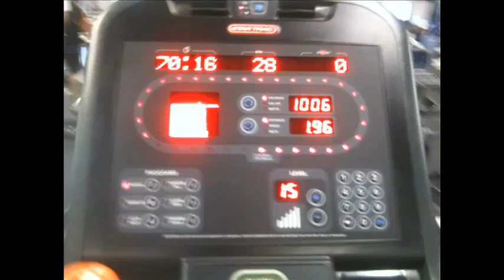DownSizin': Day 21 - 4/21/2015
DownSizin'! A show where a peaceful tubby ironically tries to become a trim soldier.

From ball o' dough to G.I. Joe.
Eating a pastry to joining the infantry.
Trading in milk duds for camo duds.

I could go on...but I'm outta breath now.